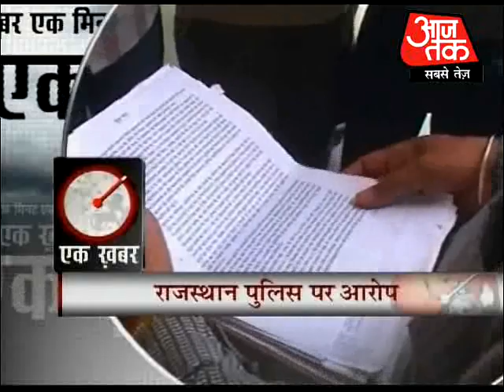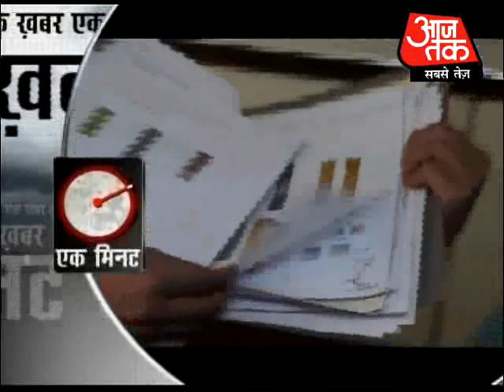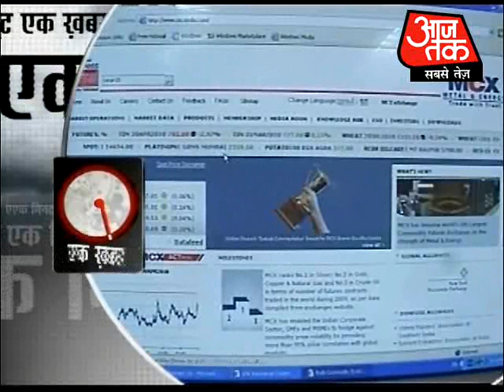Ganganagar Police accused of selling dead bodies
The report says that the police department in Ganganagar in Rajasthan is involved in selling dead bodies to medical colleges without any identification.